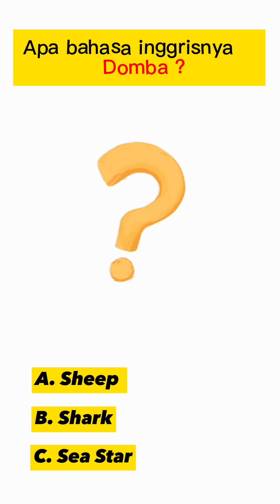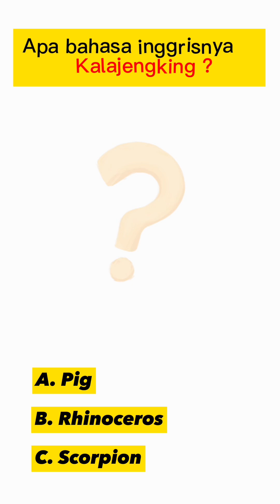Tebak Bahasa Inggris Hewan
Video ini memiliki materi tentang belajar bahasa Inggris.
Dalam bentuk, nama hewan dalam bahasa Inggris.
Semoga pada semua suka ya.